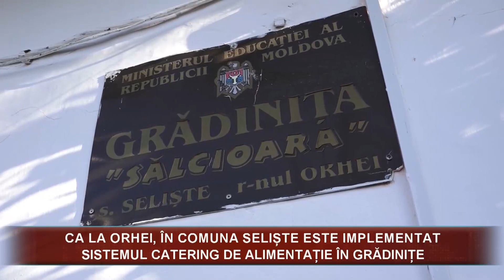Ora Locală - ediție din 16 februarie 2020.